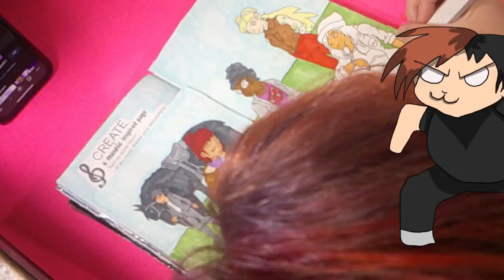I Hate you Krauser!-(Resident Evil 4 Animation)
Dragonsnips